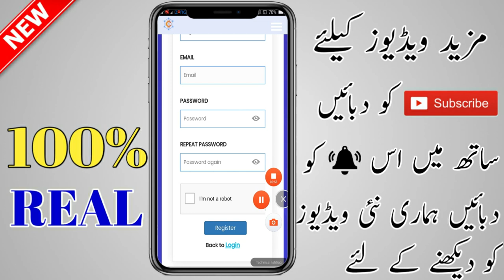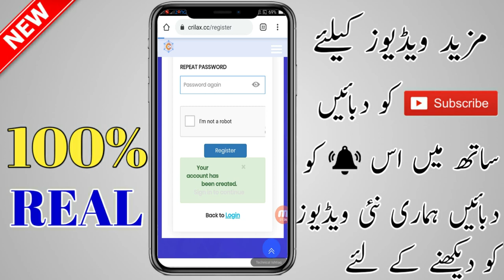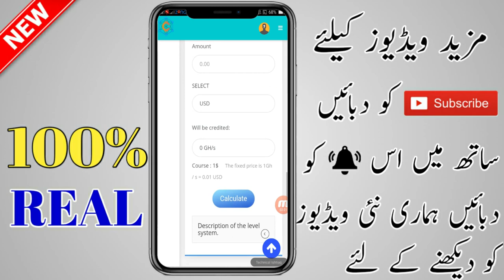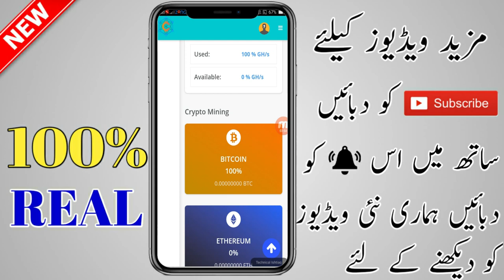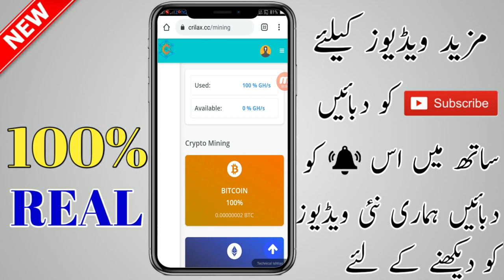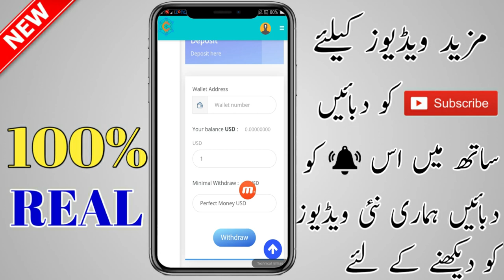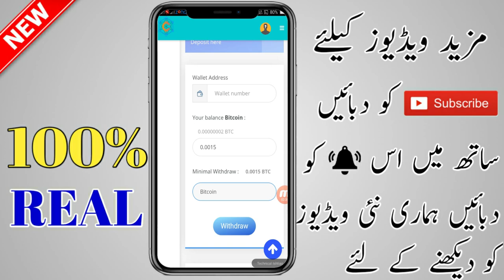How To Online Earning From Android | Online Earning From Android 2020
Coinbase video

how to earn money online without investment in hindi,
how to earn money online without investment in tamil,
how to earn money online without investment on pc,
how to earn money online without investment at home,
how to earn money online without investment from home in bangladesh,
how to earn money online work without investment from home,
how to earn money online without investment hindi,
how to earn money online without investment in pc,
how to earn money online without investment tamil,
how to earn money online without investment telugu,
how to earn money online philippines without investment 2019
online earning in pakistan real earning app in pakistan,
online earning in pakistan real earning app in pakistan & india 2020,
online earning money in pakistan 2019,